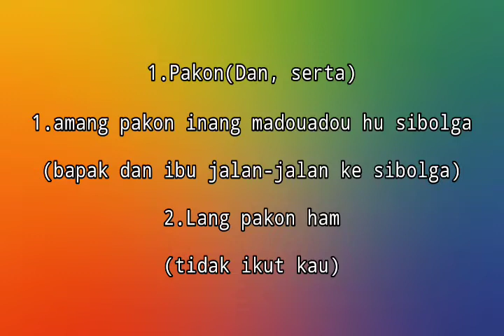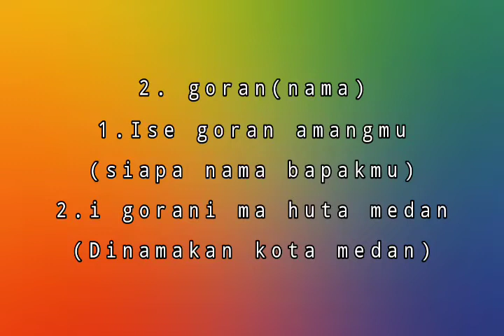BELAJAR BAHASA BATAK SIMALUNGUN PART 10